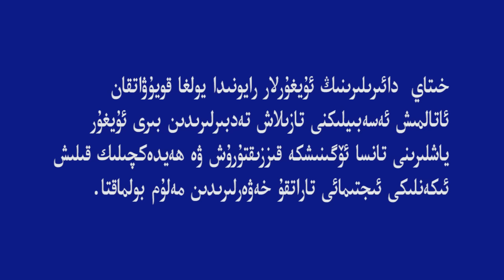Hitay Dairiliri Uyghur Dehqanlarni Tansa Oynash'qa Teshkillimekte